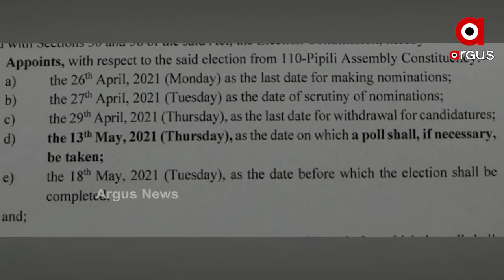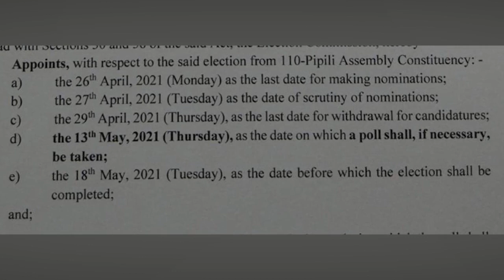ମେ 13ରେ ଭୋଟ ଦେବ ପିପିଲି...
ପିପିଲି ଉପନିର୍ବାଚନ ପାଇଁ ସାନି ଘୋଷଣା ହେଲା ତାରିଖ...ମେ 13ରେ ଭୋଟ ଦେବ ପିପିଲି...କିଏ ହେବ କଂଗ୍ରେସର ପ୍ରାର୍ଥୀ...
ArgusNews Odisha Pipili_ByElection Date_announceWatch all the current, latest and breaking news only on "ArgusNews.in" LIVE TV. The one-stop destination for LIVE news on politics, entertainment, sports, gadgets, and business.